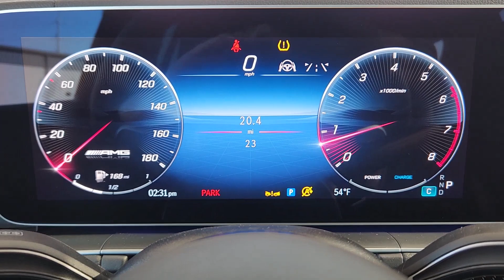2024 Mercedes-Benz GLE GLE 53 AMGÂ® OK Oklahoma City, Edmond, Arcadia, Tulsa, Norman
New 2024 Mercedes-Benz GLE GLE 53 AMGÂ® available at Mercedes Benz of Oklahoma City located in 14240 Broadway Extension Hwy, Edmond, OK, 73013. Servicing the Oklahoma City, Edmond, Arcadia, Tulsa, Norman area.